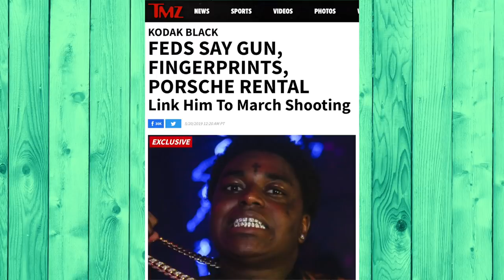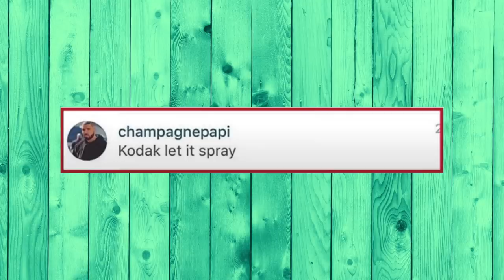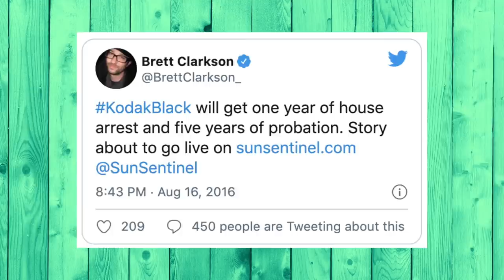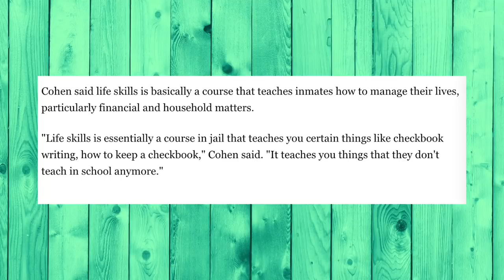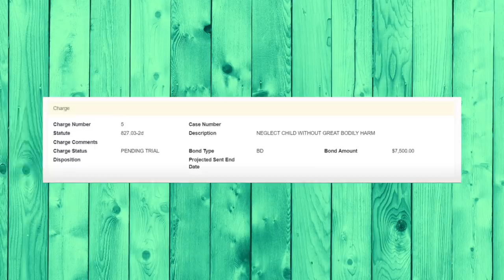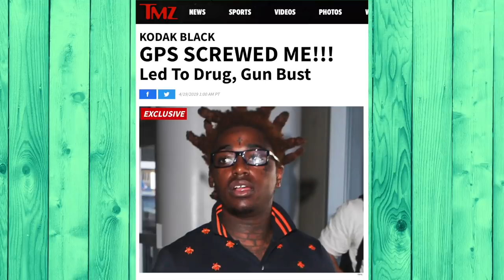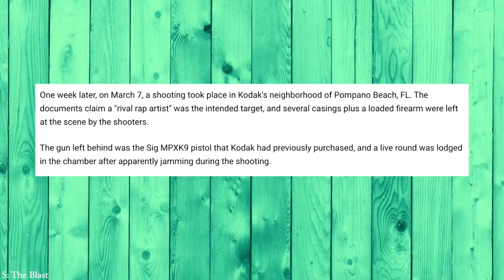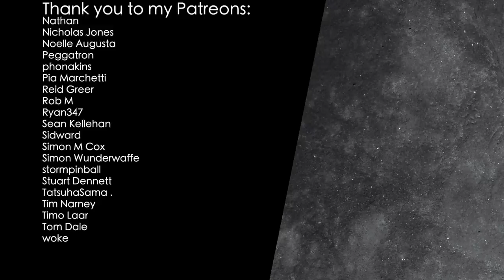The Many Stupid Crimes of Kodak Black